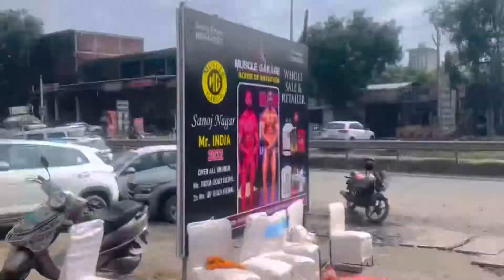😱@deepakdayma56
Bhai @RowdyVardaatOfficial or bhai @deepakdayma56 💪😱😱😱